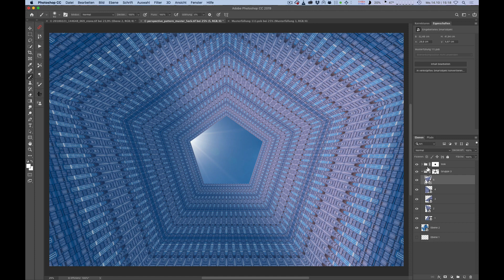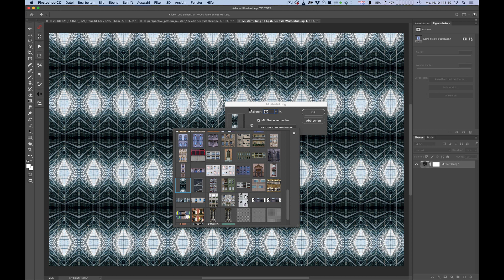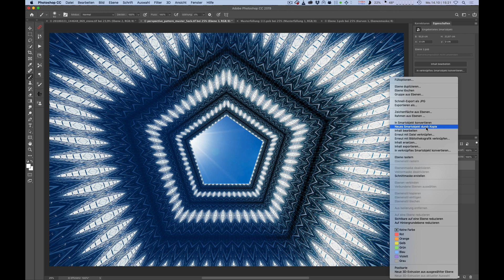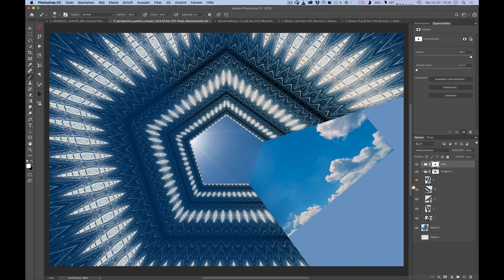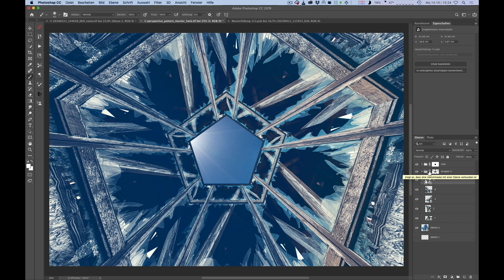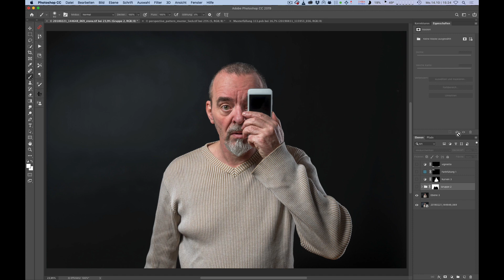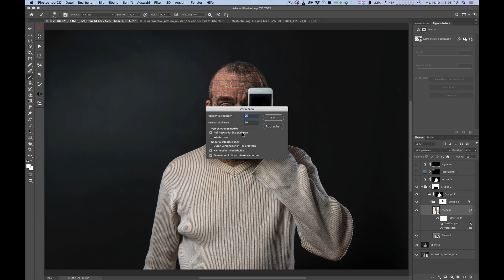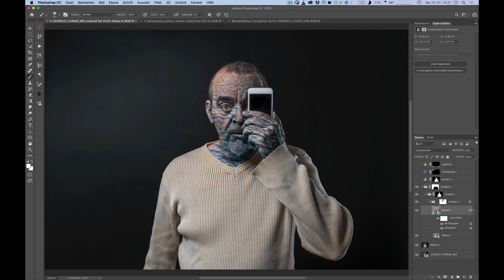Photoshop - NonDestruktiv: Modulare Arbeitsumgebung - Flexible Composings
In diesem Photoshop-Nondestruktiv-Tutorial zeige ich euch zwei Beispiele, wie ihr eine "modulare Arbeitsumgebung" schaffen könnt, mit der ihr mit wenigen Klicks, ein komplexes Bilder komplett verändern könnt und das Ganze natürlich absolut nondestruktiv. Im Grunde geht es einfach darum Templates oder Vorlagen zu erschaffen, die sehr flexibel sind.